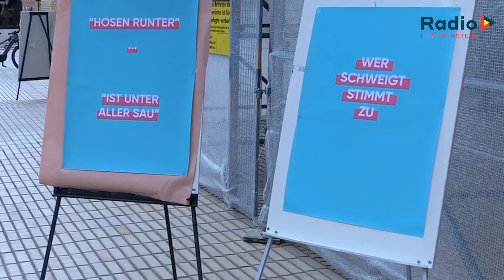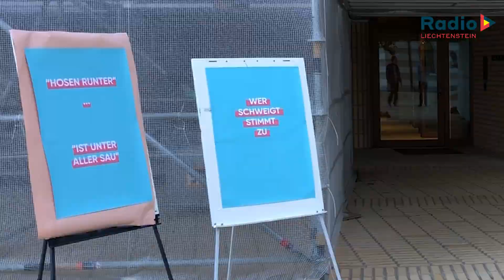Bewegung für politischen Anstand protestiert in Liechtenstein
Die Bewegung für politischen Anstand hat für heute zu einer Protestaktion vor dem Landtagsgebäude in Vaduz aufgerufen.